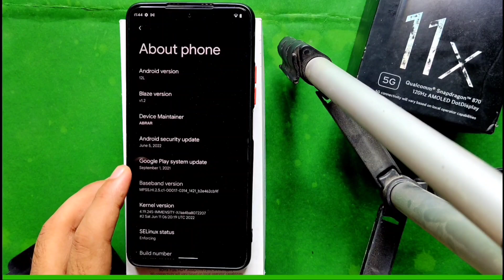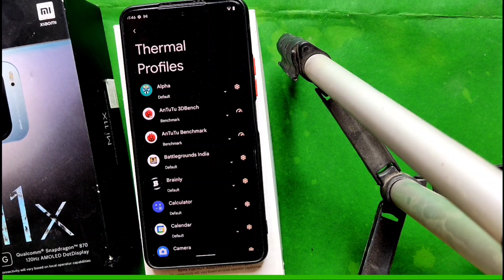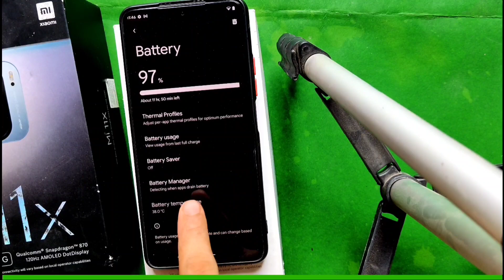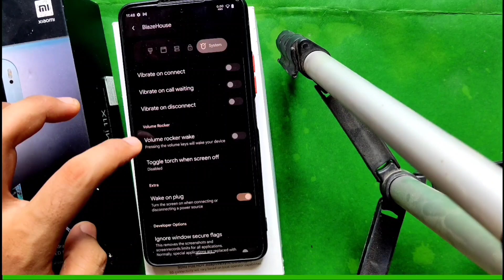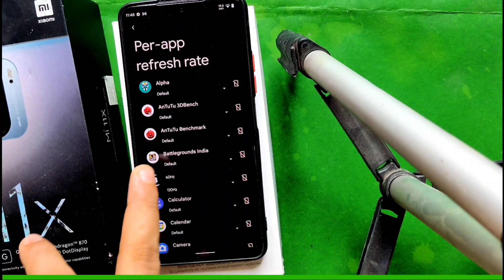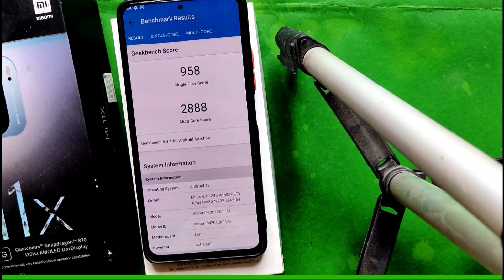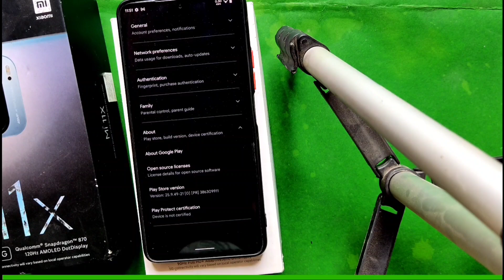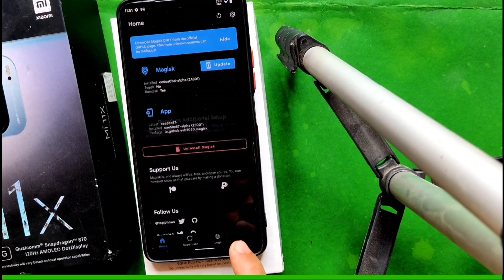Project Blaze v1.2 For Mi11X | POCO F3 | REDMI K40 |by-default 90 fps support| fast charging working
Another update about Project Blaze v1.2, It comes with the latest security patch and by default 90fps support, it has also no heating issues and smoothness is op.

TO install this rom follow these steps
1. Go to your platform tools of mi 11x
2. Then click on the search bar and type cmd
3. after this connect to your phone into your pc press + volume and power button to go on twrp recovery mode .
4. go to twrp advanced section
5. select adb sideload
6. then swipe to start adb sideload
7. then return on pc screen and "type adb sideload"
8. after this command put your file into cmd line
9. then press enter
If you are not connected to your pc then you will face this issue
adb: sideload connection failed: no devices/emulators found
adb: trying pre-KitKat sideload method...
adb: pre-KitKat sideload connection failed: no devices/emulators found
If you connected your phone to pc then your flashing will be started
like this ..
SO WAIT FOR FLASHING THE ROM

NOW FLASHING IS FINISHED GO TO TWRP ON PHONE AND PRESS HOME WIPE DATA TYPE YES AND REBOOT .enjoy YOUR NEW CUSTOM ROM

how to install corvus on redmi note 8 pro
Corvus OS For Poco F3
Lineage OS 19.1 fork for POCO F3
Flyme OD for Poco F3
Flyme OS For Mi 11X
HOW to flash custom rom
Xdroid for Poco f3
Xdroif for mi11x
Potato OS for mi 11x
potato os for poco f3
POSP
Lineage OS 19.1 fork for MI 11X
OnePluse 9R Ported ROM for mi 11x
Pixys OS for mi 11x
Pixys os for poco f3
 OnePluse 9R Ported ROM for poco f3
Nameless OS For Poco F3
Nameless OS For MI 11X
MIUI VN 13.0.5 For Poco F3
Latest Pixel OS For Poco F3
How to install TWRP in POCO F3
How to install TWRP in Mi 11X
How to install TWRP in Poco X3 pro
How install custom ROM with adb sideload
MIUI gaming ROM
Gaming MIUI ROM
Derpfest OS for mi 11x
Derpfest OS for poco f3
Awaken OS for Mi 11X
Awaken OS For Poco F3
Project Blaze ROM for Mi 11x
Blaze ROm for poco F3
Nusantara 4.4 Selat Muria - OFFICIAL | Android 12L For MI 11X | Poco F3 |
Descendant OS For mi 11x
Descendant OS For Poco F3
Project Arcana offcial For Poco F3
Project Arcana offcial For MI 11X
MIUI 13 Indian version For mi 11x And poco F3
Latest Cr Droid For mi 11x and POCO F3
Cr Droid For mi 11x and POCO F3
Derpfest OS android 12L for Mi 11X and POCO F3
New Gaming ROm for Mi 11x
Spark OS for mi 11X
Spark OS for Poco F3
Project Zephyrus For mi 11x And poco F3
Syberia OS for MI 11X | poco F3
MIUI SR For Mi 11x And Poco F3
MIUI SR For Poco F3
Bliss os for mi 11x and poco f3
Proton AOSP For Mi 11X and Poco F3
MIUI VN edition For mi 11X and Poco F3
Arrow OS for Poco X3 Pro
Statix OS for mi 11x
Cherish OS for mi 11x
Cherish os for Poco F3
Helluva OS for mi 11x
90 fps constant gameplay on mi 11x
Ancient Rom 6.2 for Poco x3 pro
Poco x3 pro Gaming rom
CrDroid For Mi 11x and poco  f3
Ancient OS v 6.2 for Mi 11X | Poco F3 | Redmi K 40
Gaming Ka baap
Evolution X ROM on mi 11 x
Evolution X ROM on Poco f3
Arrow os On mi 11x
gaming rom pubg
gaming rom bgmi
pixel experience
pixel plus custom rom
xiaomi eu 13
miui 13 by xiaomi eu
xiaomi eu weekly update
xiaomi ru review
miui 13 eu review
miui 13 xiaomi eu review
miui 13 poco xf3
MIUI 13 CHINA BETA UPDATE
MIUI 13 STABLE UPDATE
mi 11x xiaomi eu miui 13
miui 13 xiaomi eu mi 11x
miui 13 xiaomi eu
global stable miui 13to The